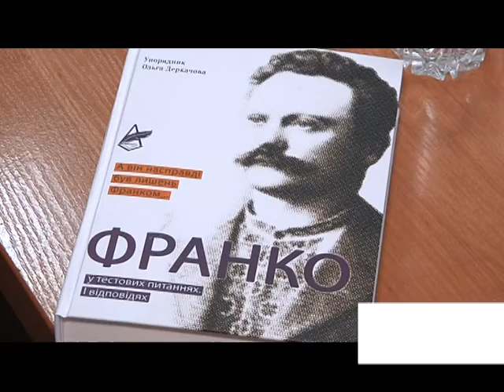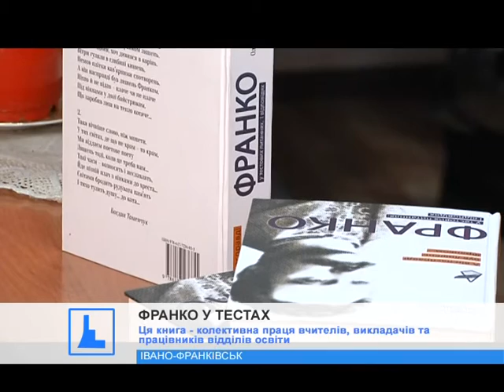В Івано-Франківську презентували книгу "Франко у тестових питаннях. І відповідях"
Найцікавіше про Каменяра у влучному форматі. В Івано-Франківську презентували книгу "Франко у тестових питаннях. І відповідях".